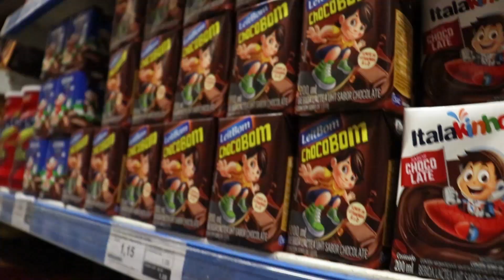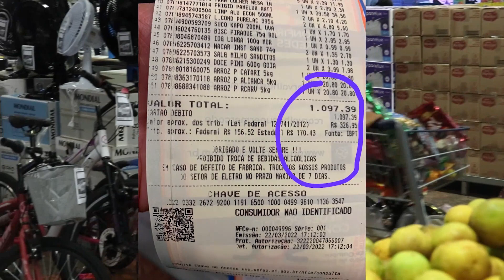Eles Ganharam UM Dia de Compras no Supermercado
Um dia inesquecível para essa  família da Anália e do Carlinhos, Essa família que mora na roça, e vem passando por dificuldades por conta que o Carlinhos chefe da família está com problemas de saúde e impossibilitado de trabalhar, nessa situação até as crianças estão passando fome. VEJA O VIDEO ANTERIOR QUE VISITAMOS A CASA DELES.

VIDEO NA CASA DA FAMILIA.